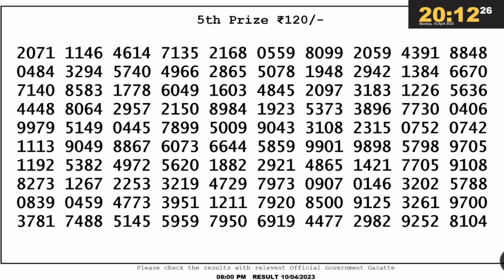🔴 Lottery Sambad Live 08:00pm 10/04/23 Evening Nagaland State Dear Lottery Result Pdf Download